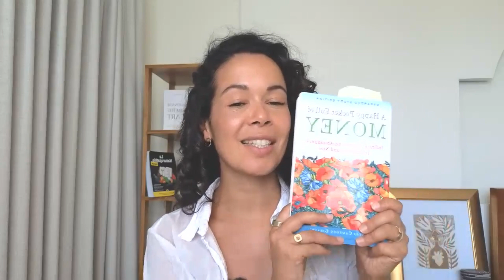249. Commit with Heart: Turning Dreams into Reality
In this episode, we dive into the art of committing with heart to turn dreams into reality. I share a beautiful passage from an audiobook I love, offering guidance to help you navigate through the doubts and confusion that can sometimes block your deepest desires. Together, let’s create the most beautiful life you can dream of.

Join me in a free masterclass to help you unlock your creativity in your money journey